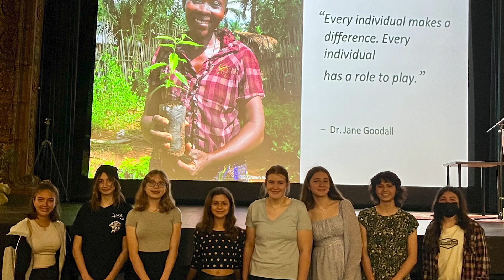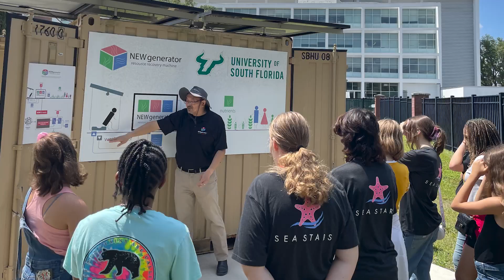Hillsborough County Sea Stars Career Mentoring Program for Girls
Sea Stars is a program dedicated to supporting female students in Hillsborough County who have an aptitude for science disciplines, such as marine and environmental science, aerospace dynamics, and health science. The program provides an opportunity for these girls to continue on their pathway and relate to career mentors, participate in initial investigations, and set a purpose for their year-long work.